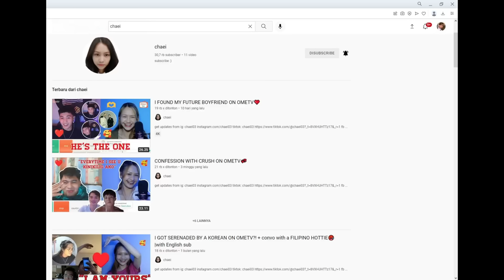Dikira mas mas biasa begitu aku nyanyi dia langsung terpana | SINGING REACTIONS Ometv